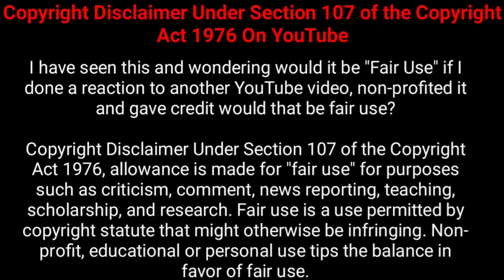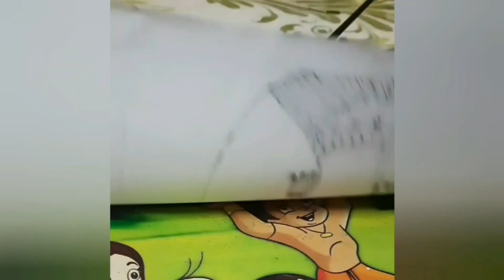Fusion of Maithili and Mandala art Together.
Fusion of Maithili, Madhubani and Mandala art Together.

Mithila painting) is a style of Indian painting, practiced in the Mithila region of the Indian subcontinent. This painting is done with a variety of tools, including fingers, twigs, brushes, nib-pens, and matchsticks and using natural dyes and pigments. It is characterised by its eye-catching geometrical patterns.[citation needed] There is ritual content for particular occasions, such as birth or marriage, and festivals, such as Holi, Surya Shasti, Kali Puja, Upanayana, and Durga Puja.